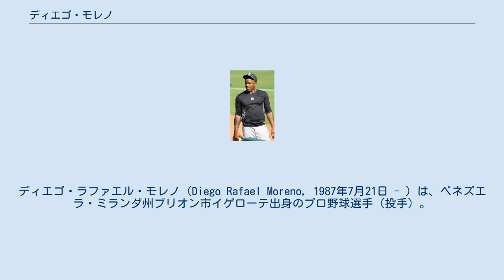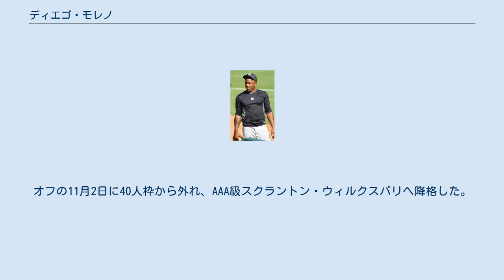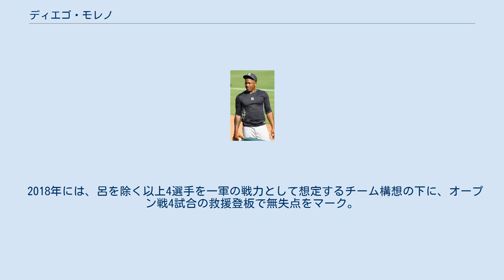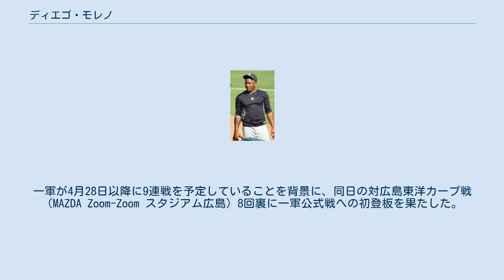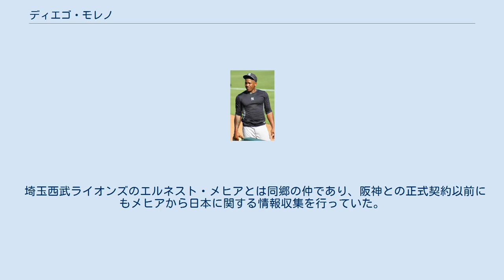ディエゴ・モレノ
ディエゴ・ラファエル・モレノ（Diego Rafael Moreno, 1987年7月21日 - ）は、ベネズエラ・ミランダ州ブリオン市イゲローテ出身のプロ野球選手（投手）。
アメリカ独立リーグ・アトランティックリーグのウェストバージニア・パワー所属。
 2006年8月21日にピッツバーグ・パイレーツと契約。
 2007年、ルーキー級ベネズエラン・サマーリーグ・パイレーツでプロデビュー。
13試合に登板して1勝0敗2セーブ・防御率2.42・16奪三振の成績を残した。
 2008年もルーキー級ベネズエラン・サマーリーグ・パイレーツでプレーし、7試合（先発6試合）に登板して3勝1敗・防御率0.87・21奪三振の成績を残した。
 2009年4月30日にFAとなったが、6月18日に再びパイレーツとマイナー契約を結んだ。
A-級ステート・カレッジ・スパイクスで2試合に登板後、A級ウェストバージニア・パワーへ昇格。
A級ウェストバージニアでは18試合に登板して1勝3敗5セーブ・防御率3.20・57奪三振の成績を残した。
オフにはベネズエラン・ウィンターリーグのアギラス・デル・スリアでプレーした。
 2010年はA+級ブレイデントン・マローダーズで開幕を迎え、11試合に登板。
3勝0敗・防御率1.37と好投し、5月24日にAA級アルトゥーナ・カーブへ昇格。
昇格後は1試合に登板したが、5月28日に7日間の故障者リスト入りした。
6月23日に故障者リストから外れ、6試合に登板したが、試合中のブルペンでファンとキスし、「プロにふさわしくない振る舞い」として1週間の出場停止処分を受けた。
7月21日にA+級ブレイデントンへ降格。
12試合に登板して防御率0.75と好投していたが、8月26日に右肩の故障で7日間の故障者リスト入りし、そのままシーズンを終えた。
この年もベネズエラン・ウィンターリーグに参加し、アギラス・デル・スリアでプレー。
 2011年もA+級ブレイデントンで開幕を迎え、15試合に登板後、5月23日にAA級アルトゥーナへ昇格。
AA級アルトゥーナでは7試合に登板したが、防御率4.91と結果を残せず、7月9日にA+級ブレイデントンへ降格した。
降格後は19試合に登板して1勝1敗3セーブ・防御率1.56と好投した。
オフには3年連続でベネズエラン・ウィンターリーグに参加。
アギラス・デル・スリアで17試合に登板した。
 ヤンキース時代(2015年7月8日) 2012年2月19日にA.J.バーネットとのトレードで、ニューヨーク・ヤンキースへ移籍。
しかし右肘の故障で、4月27日にトミー・ジョン手術を行い、シーズンを全休した。
 2013年は前年の手術の影響で出遅れ、6月にようやくA+級タンパ・ヤンキースで移籍後初登板を果たした。
A+級タンパで18試合に登板後、8月3日にAA級トレントン・サンダーへ昇格。
6試合に登板して1勝0敗・防御率0.96・12奪三振の成績を残した。
 2014年はAA級トレントンで開幕を迎え、5試合に登板。
1勝0敗4セーブ・防御率1.29と好投し、4月25日にAAA級スクラントン・ウィルクスバリ・レイルライダースへ昇格。
昇格後は10試合に登板したが、5月31日に7日間の故障者リスト入りした。
6月24日に故障者リストから外れたが、7月16日にAA級トレントンへ降格。
AA級トレントンでは3試合に登板して0勝0敗2セーブ・防御率0.00の好投をみせ、7月27日にAAA級スクラントン・ウィルクスバリへ再昇格。
AAA級スクラントン・ウィルクスバリでは13試合に登板して0勝1敗・防御率3.10成績を残した。
オフには3年ぶりにベネズエラン・ウィンターリーグに参加。
アギラス・デル・スリアで24試合に登板した。
 2015年はメジャーのスプリングトレーニングに初参加。
AAA級スクラントン・ウィルクスバリで19試合に登板後、6月22日にヤンキースとメジャー契約を結んだ。
同日のフィラデルフィア・フィリーズ戦でメジャーデビュー。
5点ビハインドの7回表から登板し、1回を2安打無失点2奪三振に抑えた。
2試合目の登板となった6月24日のフィリーズ戦では、10点リードの9回表から登板したが、1回を3安...